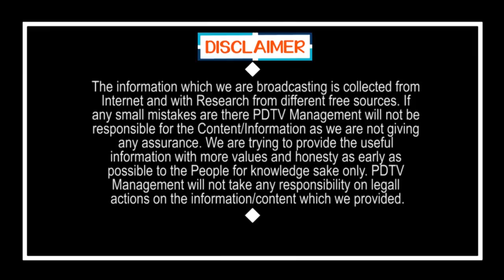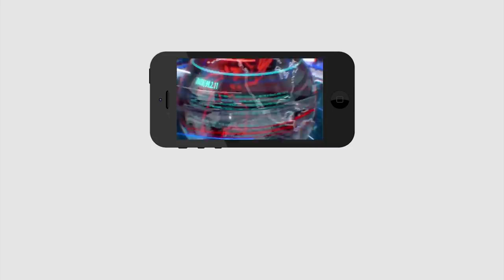Telangana Govt Good News to Public | హైదరాబాద్ వాసులకు గుడ్ న్యూస్ | PDTV News